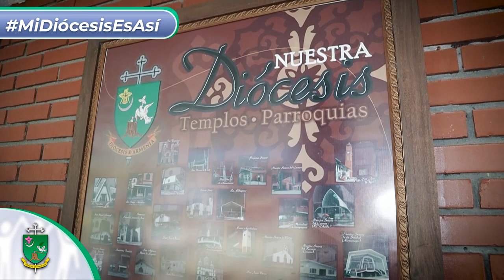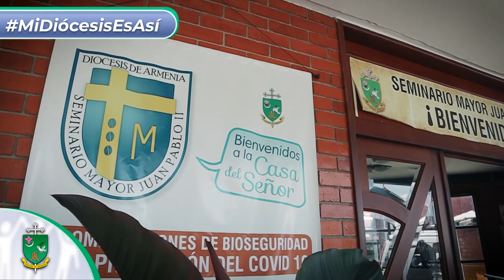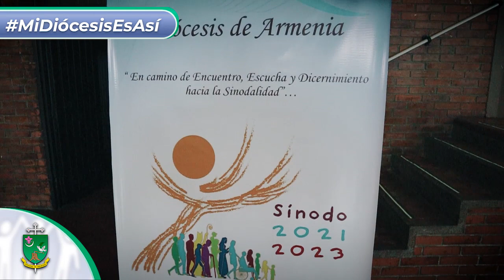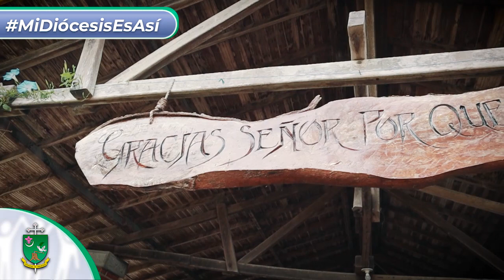RECORDANDO EL 2021 - INICIO 2022 | MI DIÓCESIS ES ASÍ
MiDiócesisEsAsí ⛪ | Hoy queremos compartir con ustedes un especial de “𝐌𝐢 𝐃𝐢𝐨́𝐜𝐞𝐬𝐢𝐬 𝐞𝐬 𝐀𝐬𝐢́”, sobre algunos acontecimientos que se vivieron en nuestra Diócesis de Armenia durante el año 2021 y desde ya encomendando este nuevo año de Pastoral en las manos del Señor para seguir configurándonos como una Diócesis misionera, evangelizada y evangelizadora. 🙏💙💚